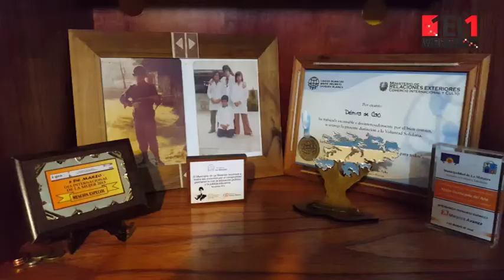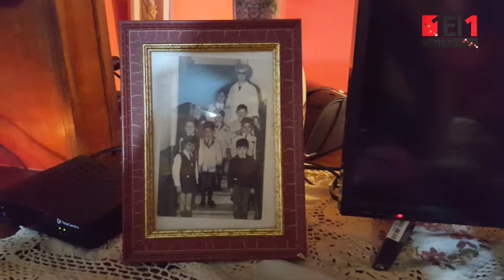Delmira Cao: “Me emocionó mucho saber que estaba en las Islas”